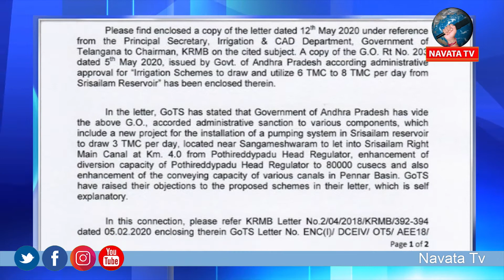Break for Rayalaseema Lift Irrigation Project ...# రాయలసీమ ఎత్తిపోతల పథకాన్ని అప్పటి వరకు ఆపండి